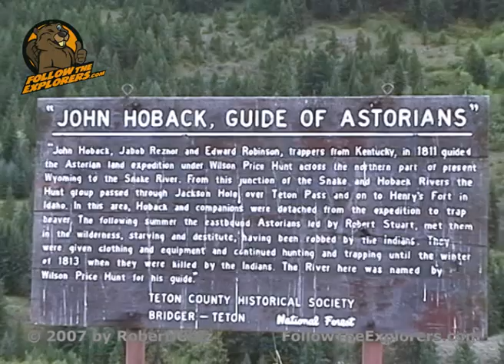Highway 189/191, Hoback River, Hoback Historical Marker, Wyoming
John Hoback Historical Marker, Wyoming
Driving Highway 189/191 along and over Hoback River
On my Robert Stuart Trail - whereas the marker is also related to the Wilson Price Hunt Trail, which I followed last year...